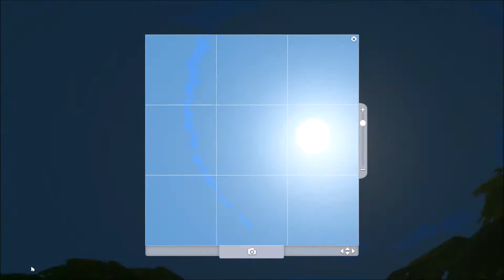The Sims 4 - Lets Play - The Styled Rooms Challenge - Part 6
Challenge: Start with 8 random sims and purchase all Styled Rooms from Build Mode (except job locked) and incorporate them into one giant house on one lot. No jobs and no starting money

It's a cross between Rages to Riches and The Every Room Challenge